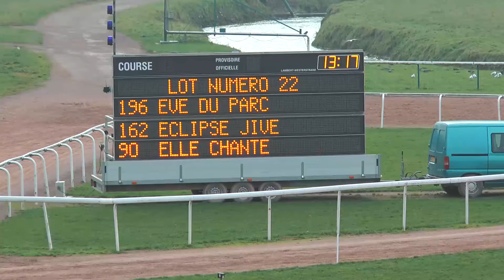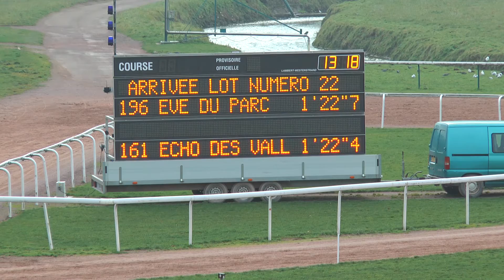LOT_22_CAEN_20_12_2016